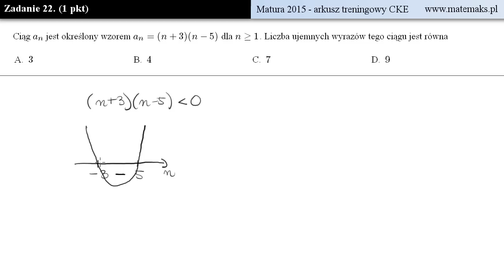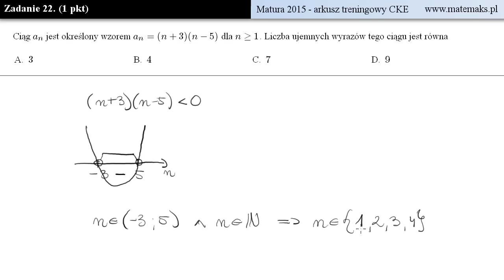Zadanie 22 - Matura 2015 - arkusz treningowy CKE